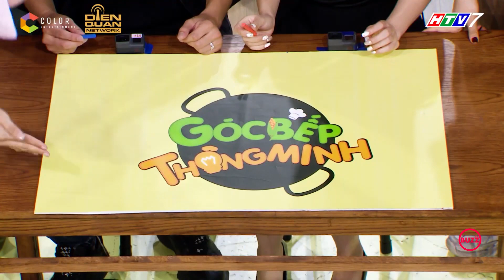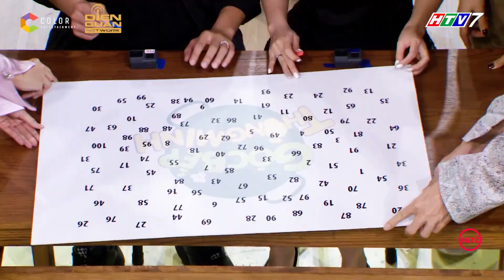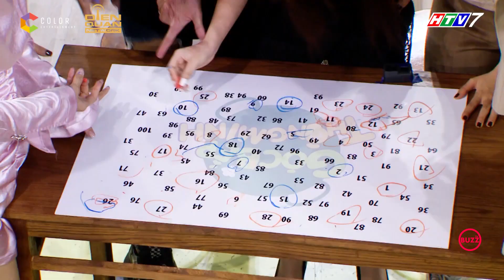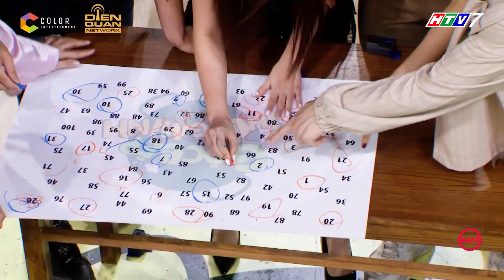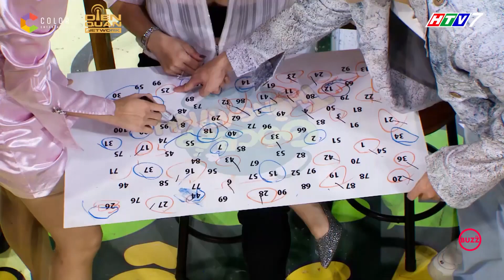Gin Tuất Kiệt - Puka 'tình bể bình' khiến FA Sam, Jun Phạm phát hờn l Góc Bếp Thông Minh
Sau bao ngày chờ đợi, Góc Bếp Thông Minh cũng chính thức lên sóng với dàn khách mời siêu lầy lội Puka, Gin Tuấn Kiệt, Trịnh Thăng Bình, Don Nguyễn và cặp mẹ con Lê Giang, Lê Lộc.